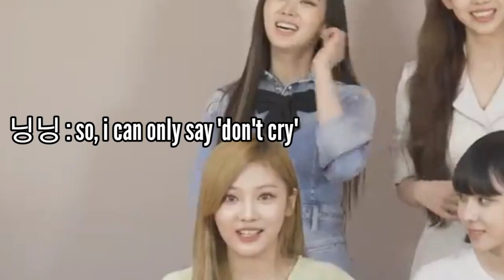Aespa tells Karina's habits while watching dramas